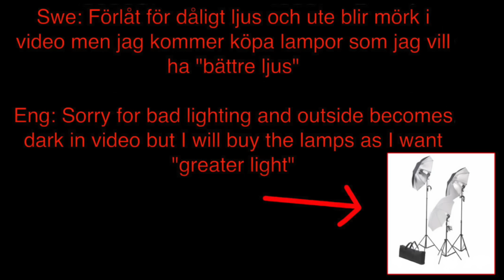Testar asiatiskt snacks & godis / Taste test asian snacks & candy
- En video där jag testar asiatiskt snacks, kul! / A video there I test asian snacks, fun! Gott och äckligt!

- Asian girl/tjej - Adopterad: Vietnam - 1997 (18 år)
- Bor i / Live in - Sweden Stockholm
- Föddes döv & Hudsjukdom :(  / Born deaf & Skin disease :(

 (translate)

Hoppas ni gillade videon! / Hope you enjoyed this video!
- Gärna trycka på gilla knappen och gärna kommentera!

Ha en bra dag! I LOVE YOU!